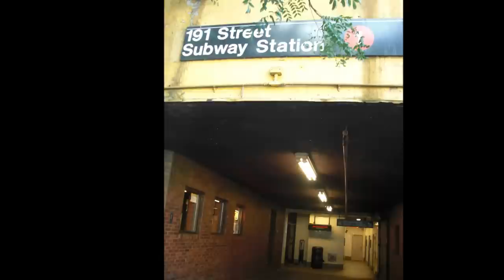Fallen City NYC Steve O'Connor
Fallen City NYC written and performed by Steve O'Connor.
Video and Artwork by Clashnessie